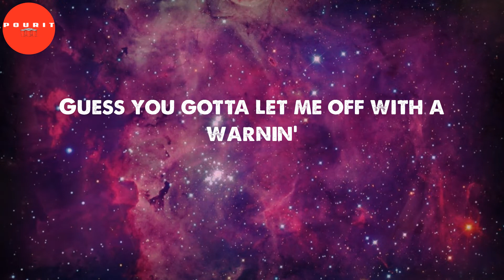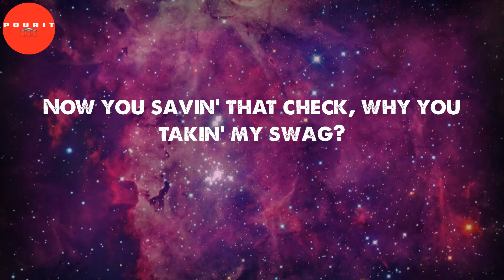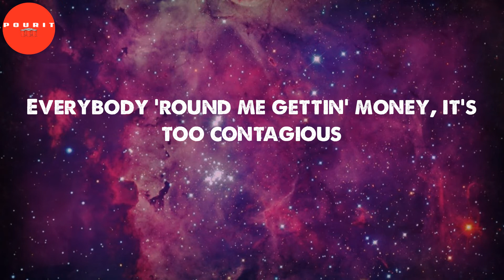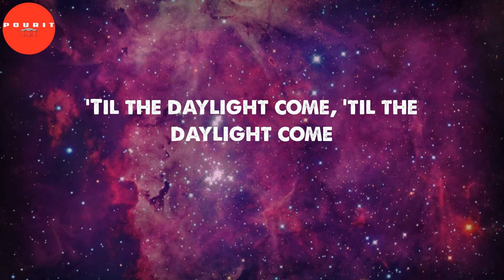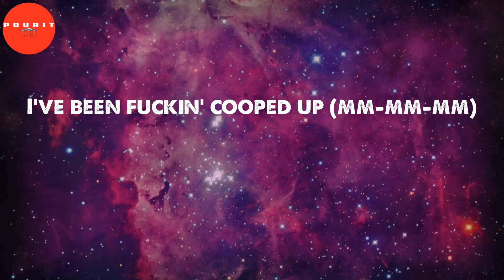Cooped Up (Lyrics) - Post Malone